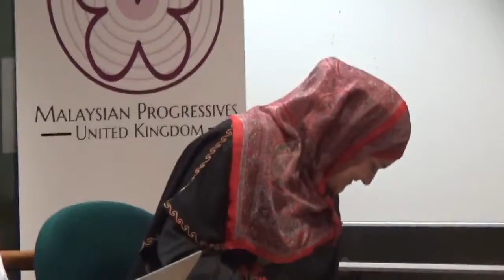Feminism & Islam: Compatible or Conflicting?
Speakers: Marina Mahathir & Zara Faris